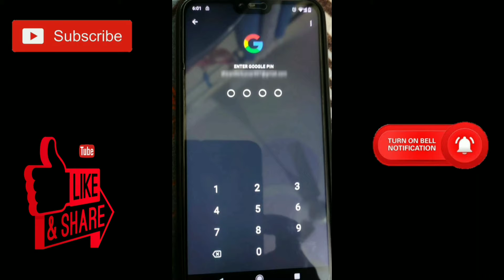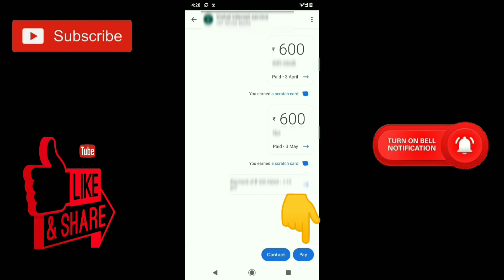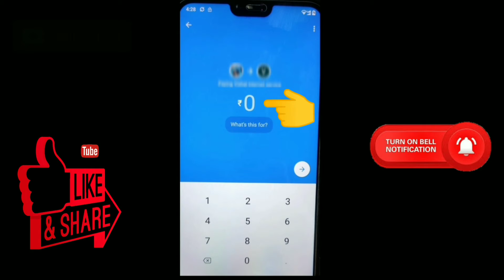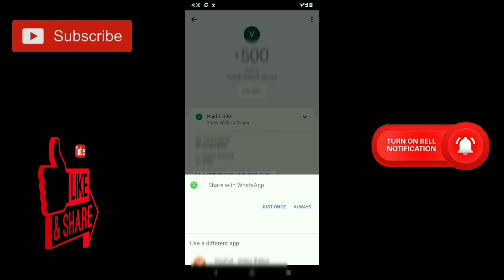How to transfer payment to mobile number by Google pay app | Google pay online money transfer 💰💵💸📱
In this video we will show you how to transfer money to someone mobile number online by Google pay app step by step.